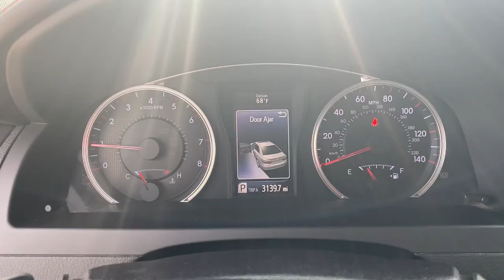2015 Toyota Camry Jacksonville, Orange Park, St Augustine, Daytona, Gainesville, FL FU081846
Silver Used 2015 Toyota Camry available in Jacksonville, Florida at Duval Acura. Servicing the Orange Park, St Augustine, Daytona, Gainesville, Area.

Duval Acura
11225 Atlantic Blvd

This 2015 Toyota Camry SE in Silver features 7.0J x 17 Alloy Wheels Delay-off headlights Exterior Parking Camera Rear Fully automatic headlights Power windows Remote keyless entry Spoiler Steering wheel mounted audio controls 4-Wheel Disc Brakes 6 Speakers ABS brakes Air Conditioning Alloy wheels AM/FM radio Brake assist Bumpers: body-color CD player Driver door bin Driver vanity mirror Dual front impact airbags Dual front side impact airbags Electronic Stability Control Four wheel independent suspension Front anti-roll bar Front Bucket Seats Front Center Armrest Front reading lights Heated door mirrors Illuminated entry Knee airbag Leather steering wheel Low tire pressure warning Occupant sensing airbag Outside temperature display Overhead airbag Overhead console Panic alarm Passenger door bin Passenger vanity mirror Power door mirrors Power driver seat Power steering Radio: Entune Audio Rear anti-roll bar Rear seat center armrest Rear side impact airbag Rear window defroster Speed control Speed-sensing steering Split folding rear seat Sport Fabric Softex-Trimmed Front Seat Trim Sport steering wheel Tachometer Telescoping steering wheel Tilt steering wheel Traction control Trip computer and Variably intermittent wipers: FWD SEBluetooth Rear View Camera 90 DAY 3000 MILE WARRANTY See Dealer for Details 5 Day Money Back Guarantee*** See Dealer for Details FREE Car Washes for Life COMMISSION FREE SALES PEOPLE 1st Oil Change is FREE 7.0J x 17 Alloy Wheels Delay-off headlights Exterior Parking Camera Rear Fully automatic headlights Power windows Remote keyless entry Spoiler Steering wheel mounted audio controls.Priced below KBB Fair Purchase Price! 25/35 City/Highway MPG Odometer is 25442 miles below market average!This unit has our Real Deal No Bills for the Basics Warranty which an additional 3 Month Protection Plan that includes 3 month of tire replacement / repair 3 month battery replacement 3 month of brake replacement / repair and 3 month of light bulb replacement. Our 90 Day/3000 mile preowned car protection also includes A/C and we also offer a 5 Days / 300 mile Return Policy. Buy Preowned with Confidence at Duval Acura. Prices are plus tax tag title $198 Electronic Filing Fee and dealer pre-delivery service fee in the amount of $899 which charge represents cost and profit to the dealer for items such as cleaning inspecting and adjusting new and used vehicles and preparing documents related to the sale. The Real Deal price requires financing in house. The Banks provide an incentive to the dealership for financing and we pass the savings onto our customers. Cash or Draft payments are $500 additional the Financing coupon does not apply.